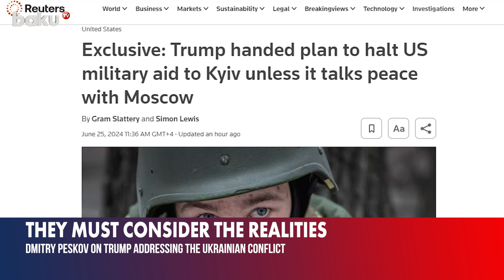Dmitry Peskov on Trump's advisers plan to address the Ukrainian conflict